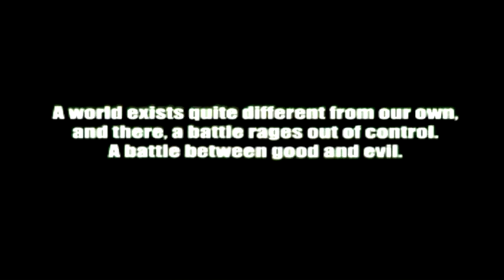Army Men - Sarge's Heroes (PS1) Intro and Gameplay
I playthrough the beginning of Sarge's Heroes.